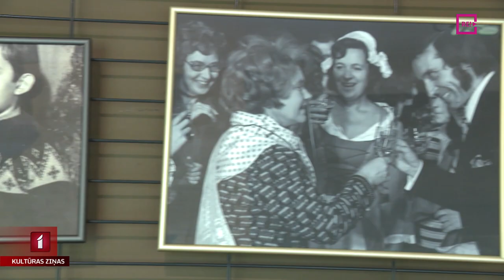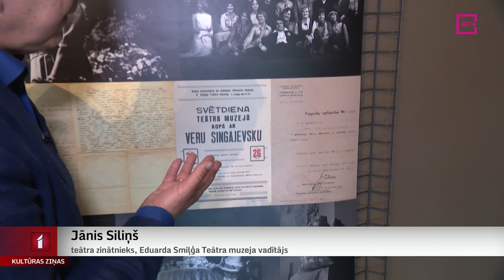Verai Singajevskai – 100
Šodien talantīgai un publikas ļoti mīlētai aktrisei Verai Singajevskai apritētu 100 gadi. Latvijas Kultūras akadēmijas Eduarda Smiļģa Teātra muzejā, atzīmējot šo jubileju, atklāta māksliniecei veltīta izstāde. Bet šovakar atmiņās par Veru Singajevsku dalīsies laikabiedri un viņas dēls Gundars Āboliņš. Izstādi aplūkot devās un stāstus par Veru Singajevsku uzklausīja Līga Gaigala.